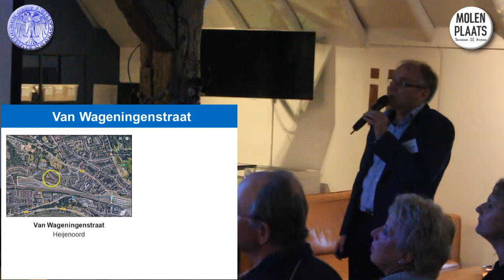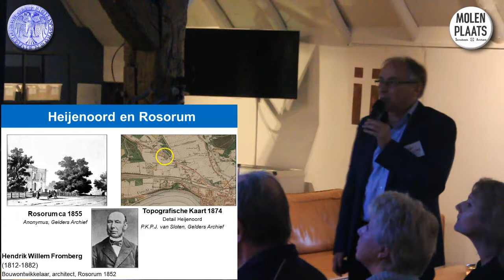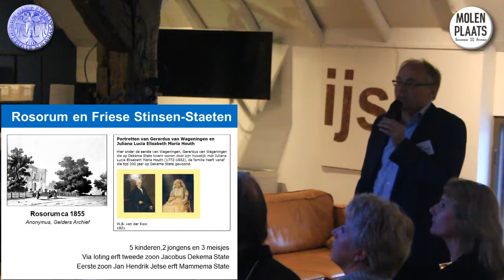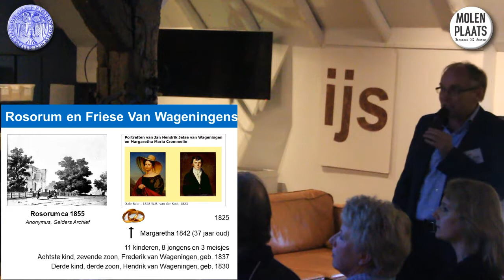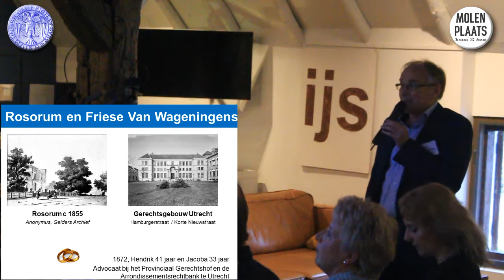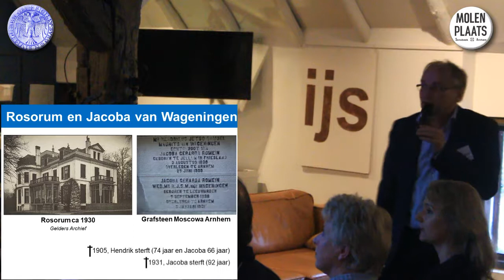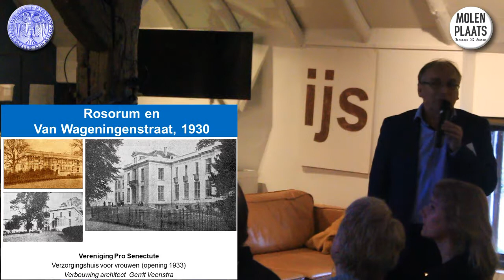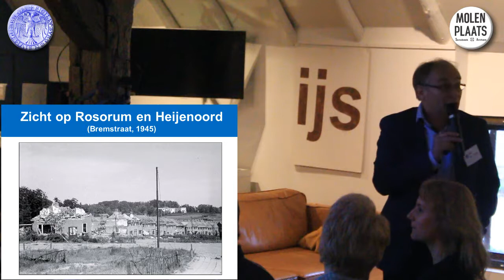HHA180413 van Wageningenstraat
Herbergier/historicus Jan de Vries legde op onnavolgbare wijze uit waarom er een straat werd genoemd naar de onbekende Arnhemse Jacoba Gerarda van Wageningen.